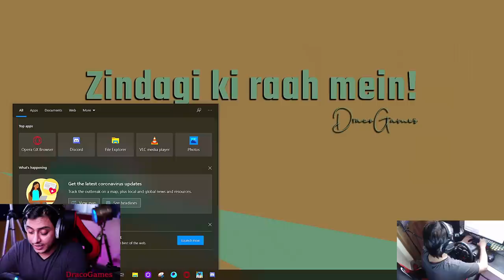Home Made Driving School | Ghar Me Car Sikhega Draco | Forza Horizon 4 Logitech G29 wheel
using logitech g29 wheel for the first time
amazing experience playing forza horizon 4